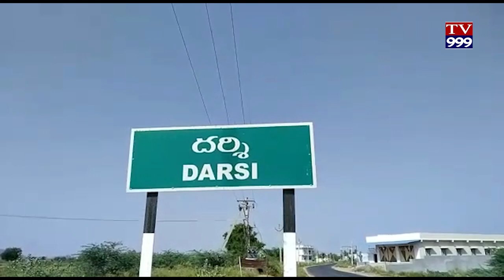ATENDER GALAYYA CHETHIVATAM TV999 NEWS